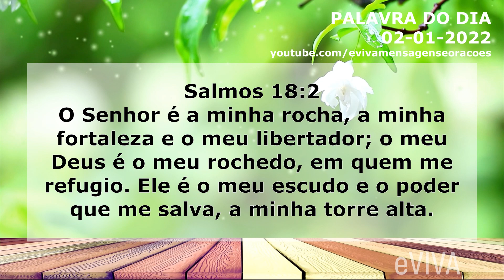PALAVRA DO DIA 2 DE JANEIRO 2022 MOTIVAÇÃO E DIREÇÃO A MENSAGEM DE BOM DIA E ORAÇÃO DA MANHÃ eVIVA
Oração da Manhã de hoje - Palavra do dia de Hoje 2 de JANEIRO de 2022 Domingo eVIVA. Uma mensagem motivacional de fé e esperança.  O Senhor é a minha rocha, a minha fortaleza e o meu libertador; o meu Deus é o meu rochedo, em quem me refugio. Ele é o meu escudo e o poder que me salva, a minha torre alta. Salmos 18:2 - PALAVRA DE HOJE eVIVA

PALAVRA DE HOJE 1 DE JANEIRO DE 2022 - MENSAGEM DE BOM DIA MOTIVACIONAL E ORAÇÃO DA MANHÃ eVIVA COM OS SALMOS